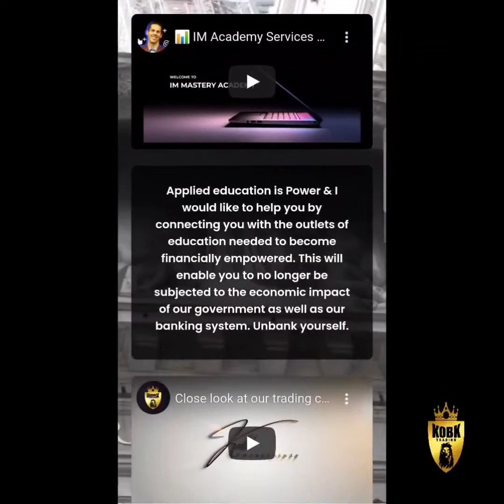Bonus Round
Here's a small recap of the 4th quarter. It's overtime now.